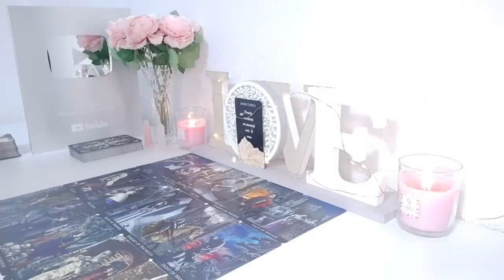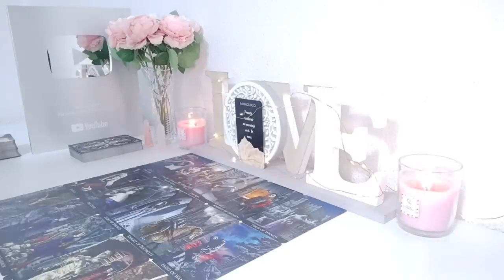AQUARIUS This woman Really Hates Your Fu*king Guts😱Its Happening All Around YOU😨THE DEVIL IS HERE